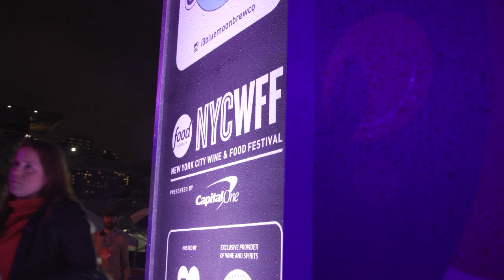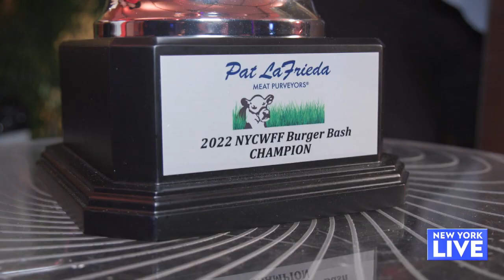New York Wine & Food Festival Is Back! | New York Live TV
Lauren Scala was a judge this year for the 15th Annual Blue Moon Burger Bash and she took us along with her to experience the best burgers NYC has to offer!